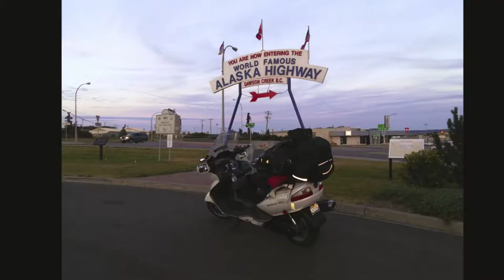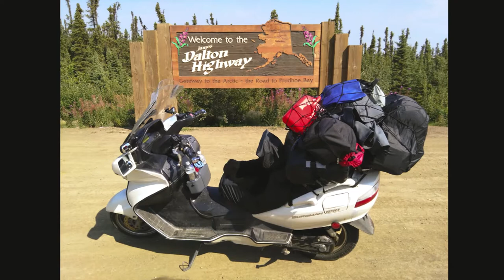Burgman 650 to Alaska 2015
8500miles in 28 days! I left Redding California on July 15th, and returned on August 12th. These are some of my favorite video clips and photos.